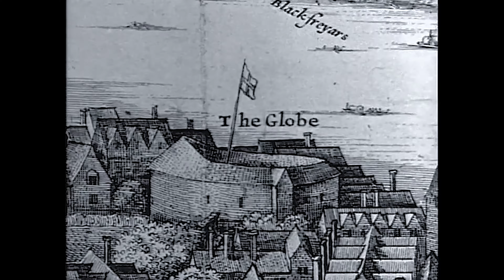Richard Burton - Hamlet - Trailer - Broadway production - 1964 - HD Restored - 4K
Broadway production of William Shakespeare's Hamlet that played from April 9 to August 8, 1964 at the Lunt-Fontanne Theatre, and for the filmed record of it that has been released theatrically and on home video.

Formats Available - Quality: 4K - HD - DVD - downloadable MP4 files - New 2024 - Resored Version!

DCP RENTAL is also available - Theatres/Cinemas Only - NB: Original mastering file - Apple ProRes 4444 XQ - please contact Daniel Warren for more info.

A filmed record was created by recording three live performances on camera from June 30 to July 1 using a process called Electronovision and then editing them into a single film.

Because Burton disliked wearing period costumes, and for aesthetic reasons of his own, Gielgud conceived of a production performed in a “rehearsal” setting with an incomplete set and the actors wearing what appeared to be street clothes (although the costumes were actually the result of continuous trial-and-error in rehearsals, with the actors bringing in countless variations of attire for Gielgud to consider). Gielgud also opted to depict the Ghost as a shadow against the back of the stage wall, voicing the character himself on tape (since he was unavailable while the production was in performance).

The production was a financial smash, achieving the longest run for the play in Broadway history at 137 performances, which broke the previous record set by Maurice Evans's GI Hamlet in the 1940s.

Our operating budget:
Board approval.

Exclusive, New, Unique content uploads - fully re-edited-remastered. Educational Program. →